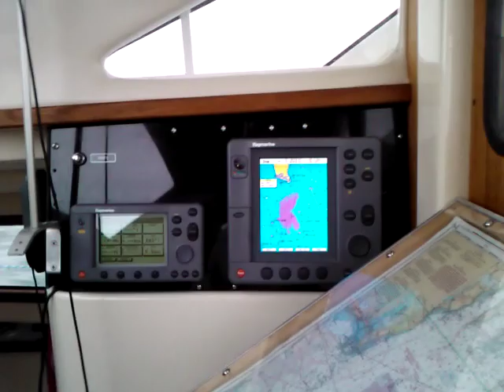Rain on the radar on the Gemini 105Mc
A short video showing how the radar on the boat can show rain